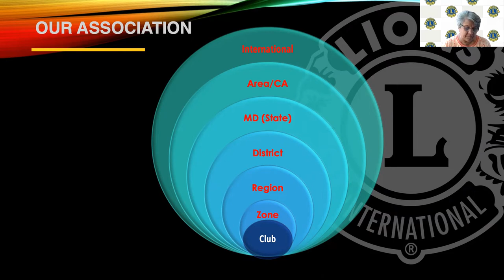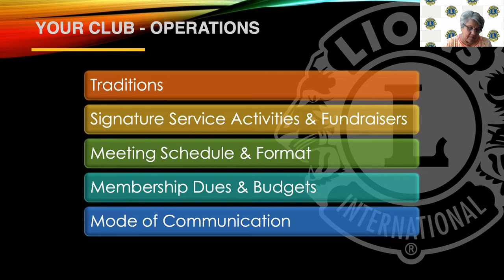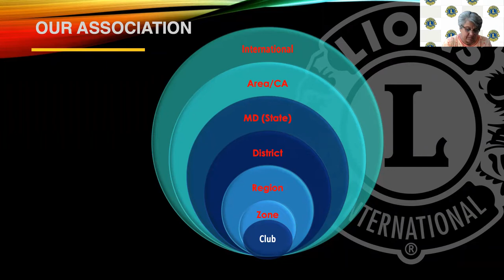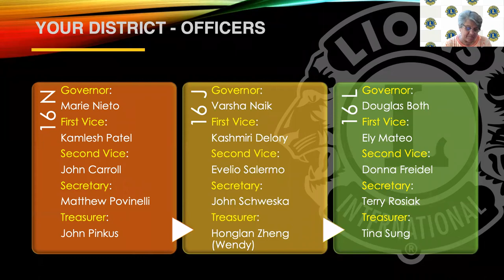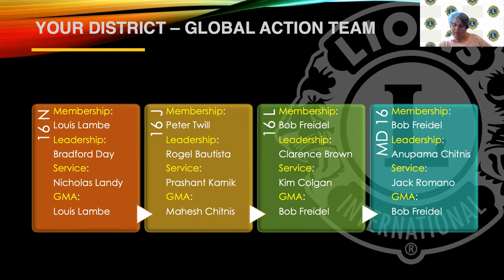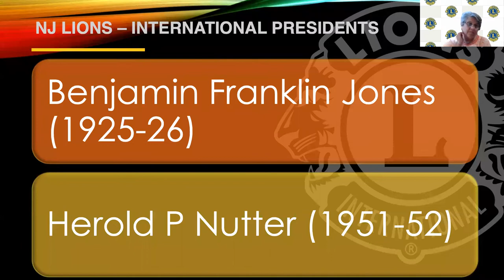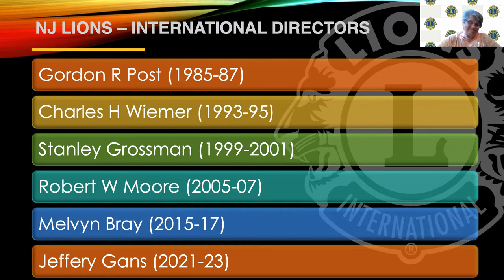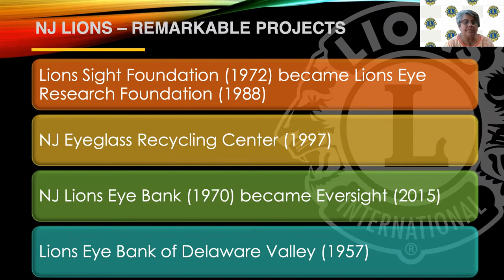Lions Leadership Refresher: New Member Orientation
Annual club officer knowledge refresher for District 16N, 16J & 16L

New Member Orientation
Presenter: PID Sangeeta Jatia